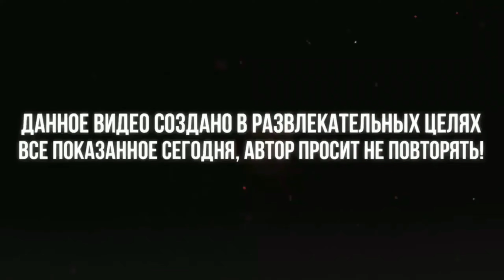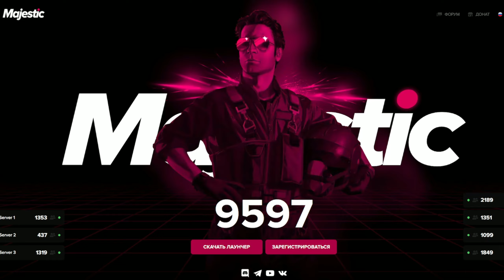ГОРОДСКОЙ КОЛХОЗ в GTA RP 🐗 КАБАН СУЕТОЛОГ на MAJESTIC RP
Ауф, Стая 🐺 Поддержите видео лайком и напишите комментарий. На все комментарии отвечаю

Путь кабана нелегкий, особенно когда твой батя фермер. Кабаны должны подняться в ГТА 5! И мы это сделаем